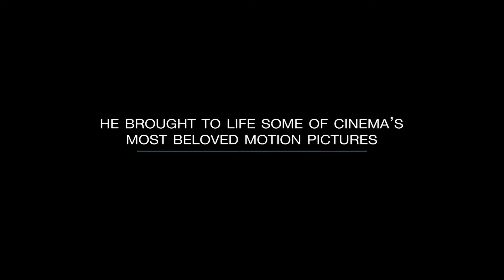Official King of the Underdogs Trailer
Pre-order on Chassy.com and iTunes now!!

John G. Avildsen’s films inspired millions of underdogs and shaped popular culture for decades, yet most people don’t even know his name. Discover the unknown legend behind Rocky and The Karate Kid in this official biography about a prolific filmmaker who directed seven actors to Academy Award® nominations and earned his own Oscar® for Best Director.